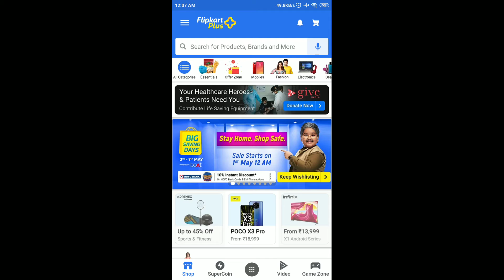Flipkart Daily Trivia Quiz Answers | 30 April 2021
30 April 2021 Daily Trivia Quiz Answers
30 April 2021 Flipkart Daily Trivia Quiz Answers
30 Apr 2021 Daily Trivia Quiz